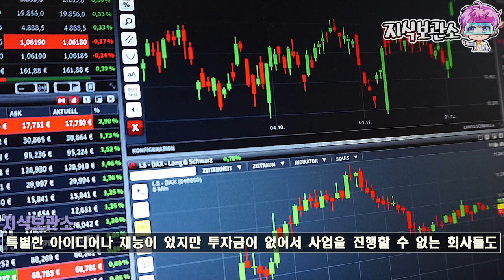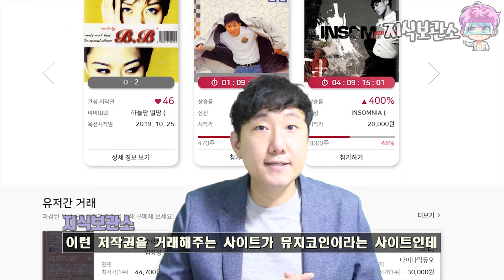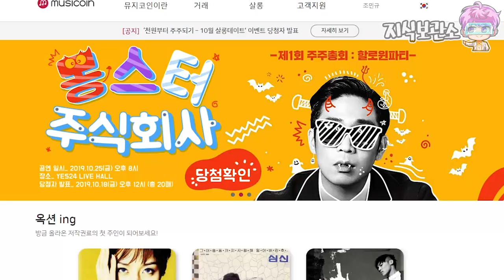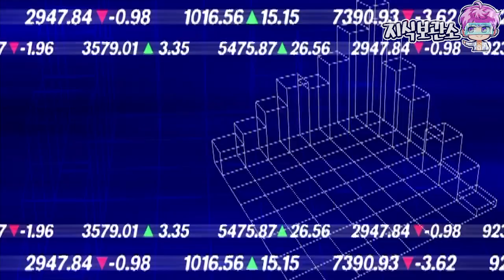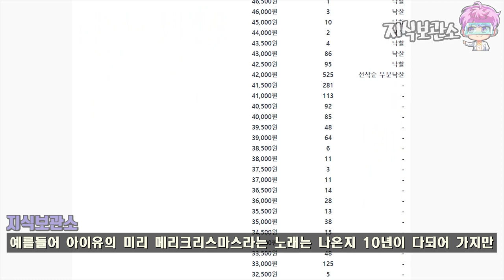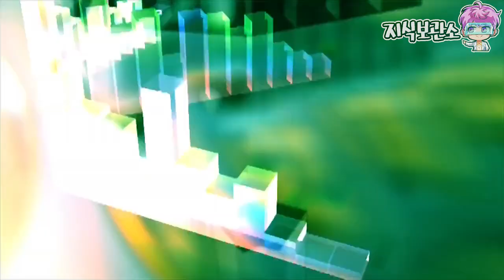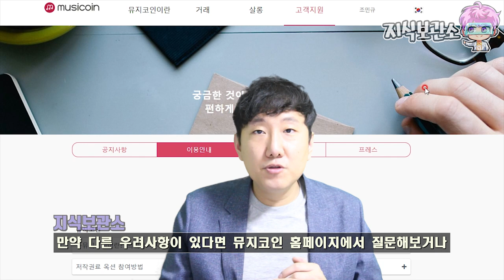현재 난리난 노래 저작권을 사서 돈버는 법. 저작권 재테크